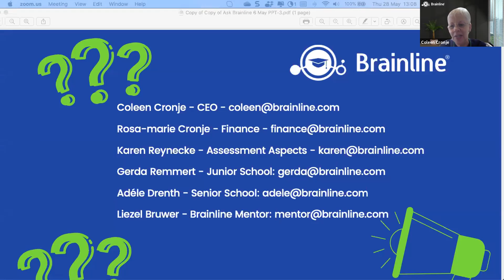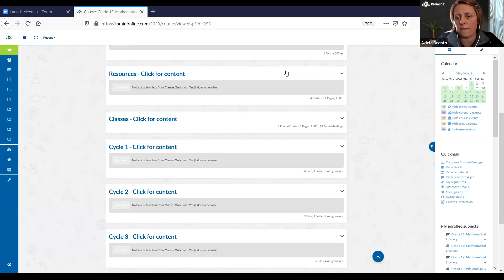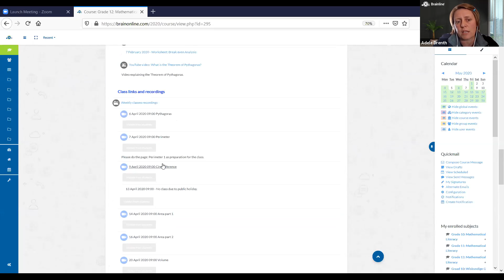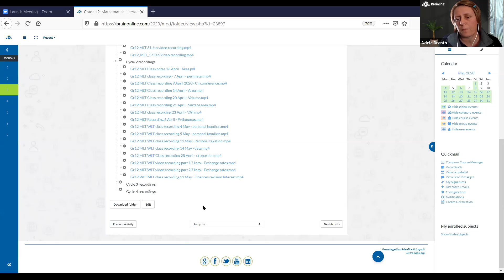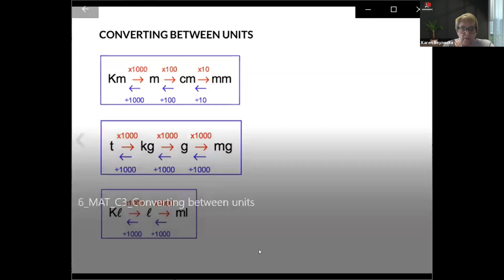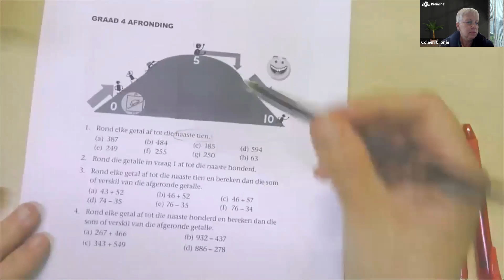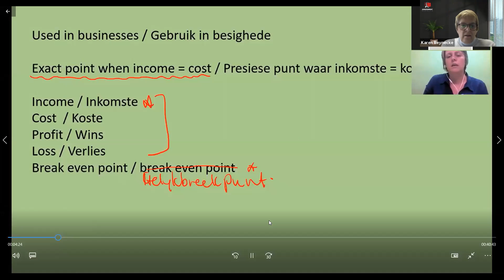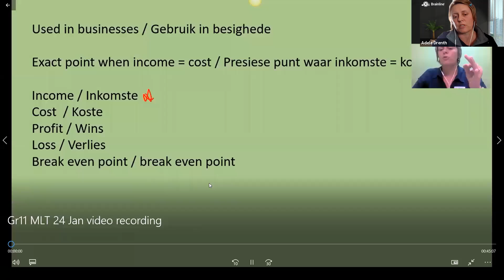Why Brainline Session 5